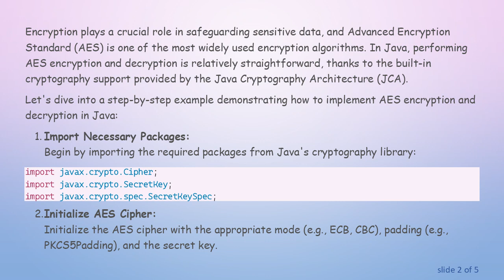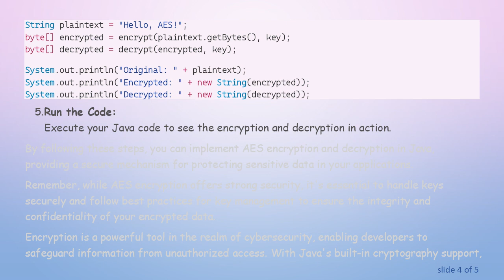Java AES Encryption and Decryption Example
Learn how to perform AES encryption and decryption in Java with a step-by-step example. This guide covers the implementation of AES encryption using Java's cryptography library, offering insights into securing sensitive data in your applications.
Encryption plays a crucial role in safeguarding sensitive data, and Advanced Encryption Standard (AES) is one of the most widely used encryption algorithms. In Java, performing AES encryption and decryption is relatively straightforward, thanks to the built-in cryptography support provided by the Java Cryptography Architecture (JCA).

Let's dive into a step-by-step example demonstrating how to implement AES encryption and decryption in Java:

Import Necessary Packages:
Begin by importing the required packages from Java's cryptography library:

Initialize AES Cipher:
Initialize the AES cipher with the appropriate mode (e.g., ECB, CBC), padding (e.g., PKCS5Padding), and the secret key.

Generate Secret Key:
Create a secret key using the AES algorithm. For this example, let's use a 128-bit key.

Encrypt and Decrypt Data:
Utilize the encrypt and decrypt methods to encrypt and decrypt your data, respectively.

Run the Code:
Execute your Java code to see the encryption and decryption in action.

By following these steps, you can implement AES encryption and decryption in Java, providing a secure mechanism for protecting sensitive data in your applications.

Remember, while AES encryption offers strong security, it's essential to handle keys securely and follow best practices for key management to ensure the integrity and confidentiality of your encrypted data.

Encryption is a powerful tool in the realm of cybersecurity, enabling developers to safeguard information from unauthorized access. With Java's built-in cryptography support, implementing AES encryption and decryption becomes accessible and efficient for developers across various applications.

Stay informed and proactive about cybersecurity measures, and continue exploring encryption techniques to enhance the security of your Java applications.